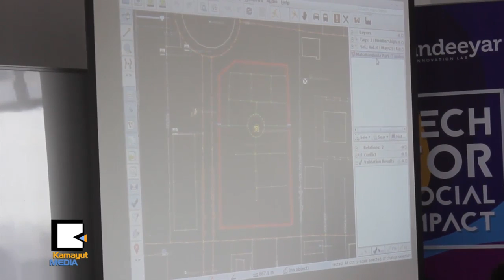Open Street Mapက Google Mapထက္ ဘာေတြပိုေကာင္းလဲ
ႏိုင္ငံဖြံ႕ၿဖိဳးေရးအတြက္ လုပ္ေဆာင္ေနတဲ့ နည္းပညာသမားေတြ၊ ေျမပံုေရးဆြဲတာနဲ႔ ပတ္သက္ၿပီး စိတ္ပါဝင္စားသူေတြအတြက္ Mapping Workshop တစ္ခုကို ေမလ ၁၃ရက္ေန႔က MAC Towerက ဖန္တီးရာ ရံုးခန္းမွာ ျပဳလုပ္ခဲ့ပါတယ္။ ဒီပြဲမွာ Google Mapထက္ပိုၿပီး သံုးရအဆင္ေျပတယ္ဆိုတဲ့ Open Street Map အေၾကာင္းကို အဓိကထားေဆြးေႏြးခဲ့ၾကပါတယ္။